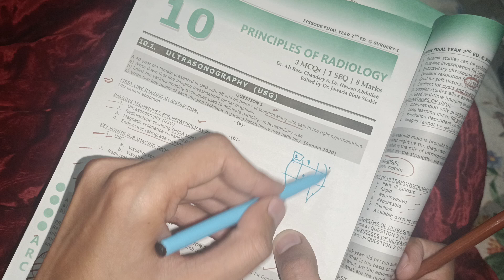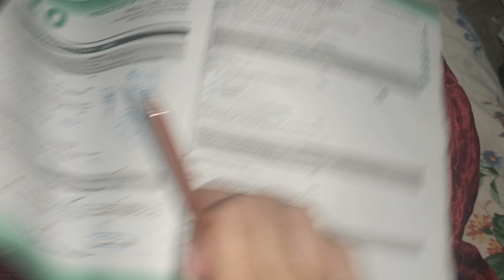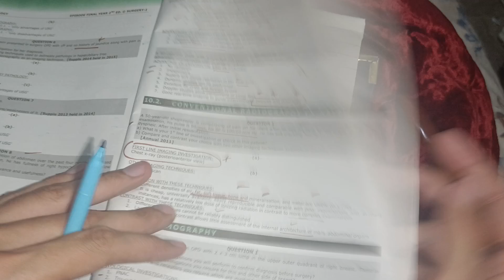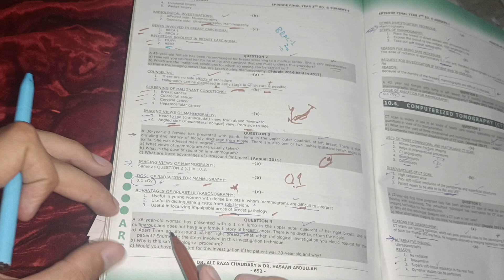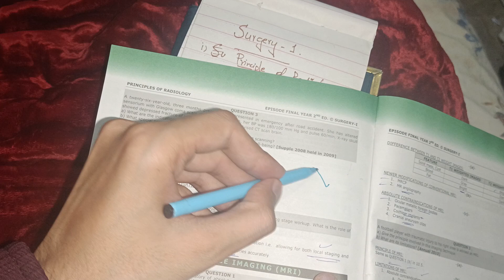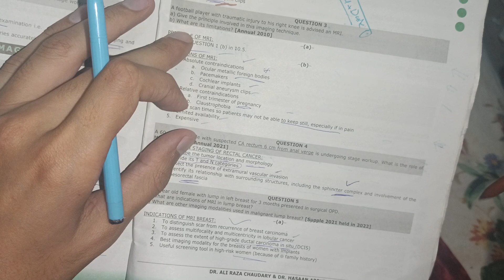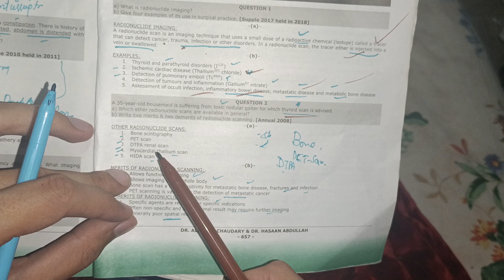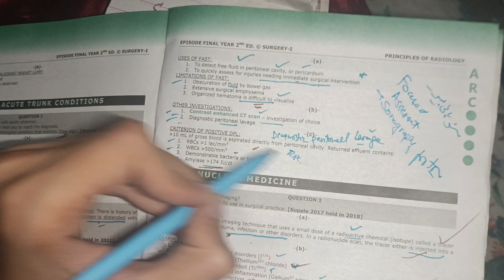radiology Surgery past paper in 1 night 😴❤️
radiology lectures
, radiology lectures for medical students, radiology lectures in urdu
, radiology lectures in hindi
, radiology lectures for residents,
 radiology lectures unacademy
, radiology lectures selfless medicose
, radiology lectures basics,
 radiology lectures and cases by ahmed abdelkarim

surgery lectures selfless medicose
surgery lectures bailey and love
, surgery lectures brainless medicos,
 surgery lectures selfless,
 surgery lectures in hindi,
surgery lectures by dr najeeb,
 surgery lectures made easy,
surgery lectures for nursing students,
surgery lectures for medical students in hindi, surgery lectures شرح